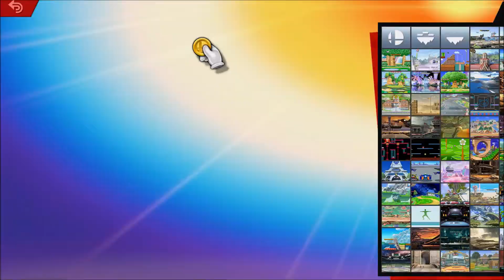King of the Baddies // Smash Bros. Ultimate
G'day legends!

As we wrap up 2020, we've got one last SmashBros vid left in us! We head to Northern Cave to have Sephiroth, Bowser, Dedede, Ganon & Ridley tackle their good guys of Cloud, Mario, Kirbs, Link & Samus!